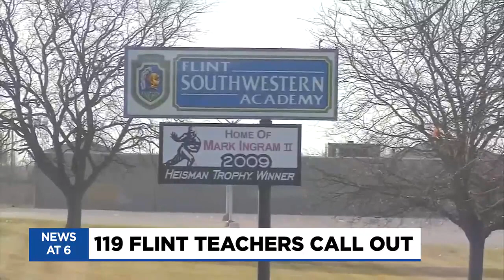‘These teachers have had enough’: Over 100 Flint teachers call out on Wednesday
More than 100 Flint teachers and staff called out sick on Wednesday, causing schools in the district to close for the day.